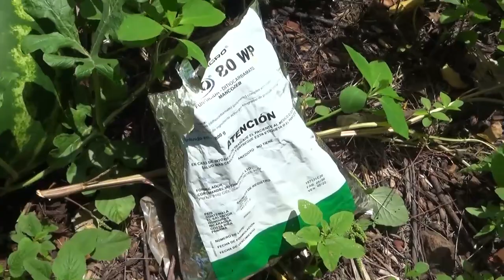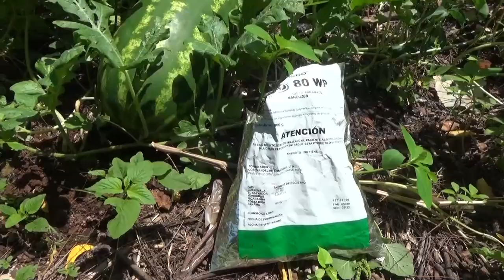PERDIDA EN VENTAS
Pérdidas totales son las que registran agricultores que se dedican a la siembra de sandias, ya que aseguran que 2 plagas han atacado a las plantaciones y no logran controlarlas.